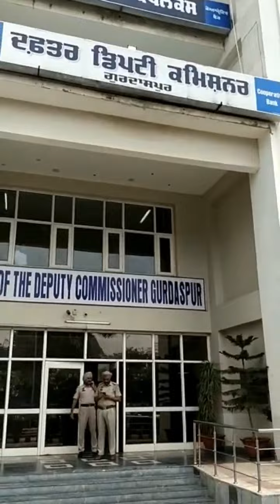OROP पंजाब में अग्निपथ के खिलाफ पूर्व सैनिकों का जोरदार प्रदर्शन!